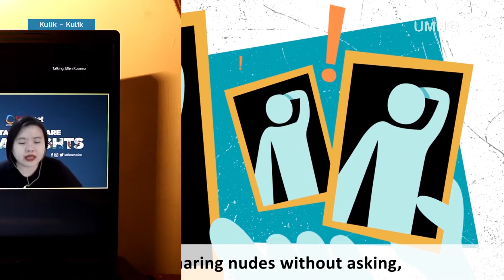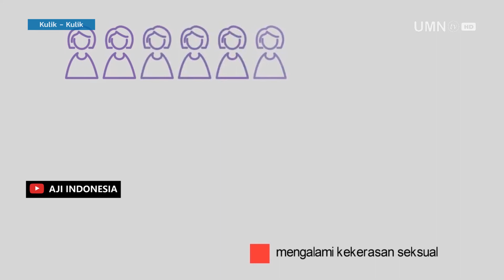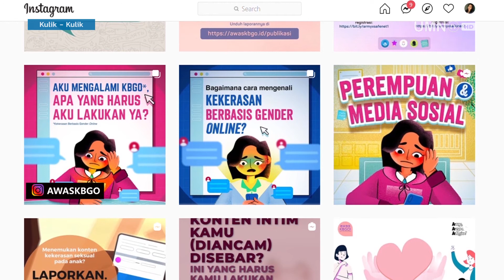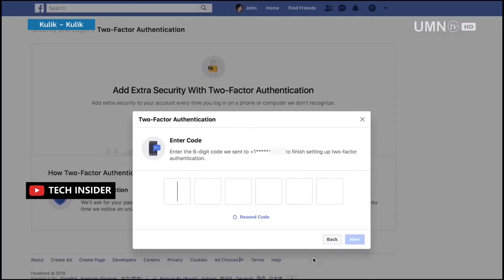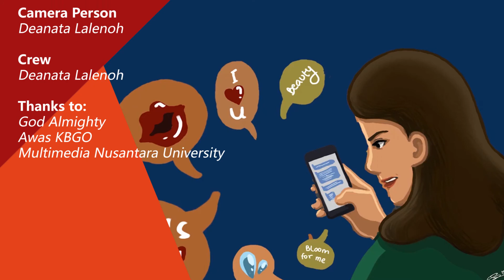KULIK-KULIK (EPISODE 4) - Gerakan Lawan Kekerasan Basis Gender Online Bersama SAFEnet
Menurut penelitian, angka Kekerasan Berbasis Gender Online (KBGO) mengalami peningkatan hingga 3x lipat selama masa pandemi Covid-19. Namun, apa itu sebenarnya KBGO? Yuk, simak obrolan Jessy bersama SAFEnet.

Official Line:
(@) umntv